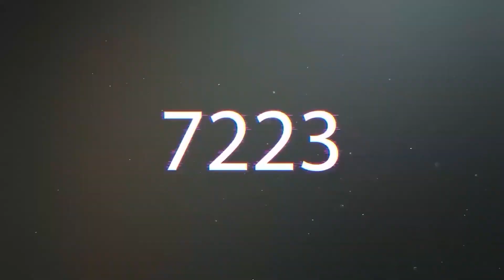Who is the best?